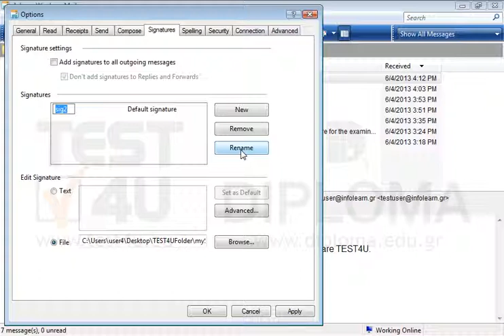Remove the sig1 signature and rename the sig2 signature into mainsig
Remove the sig1 signature and rename the sig2 signature into mainsigWant more?